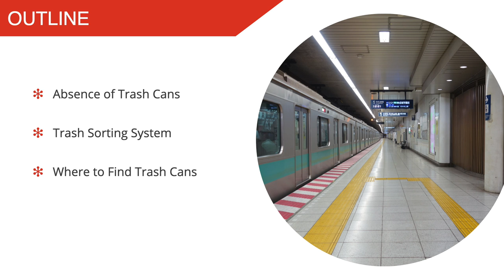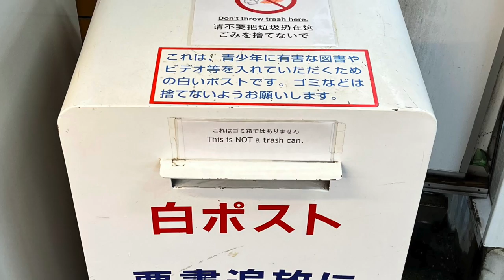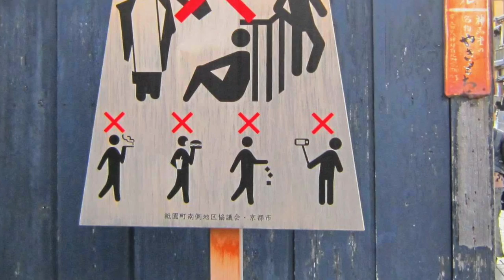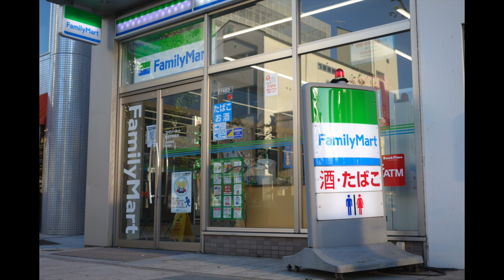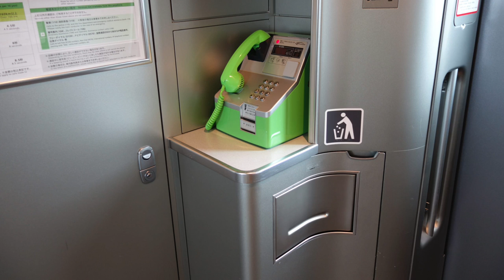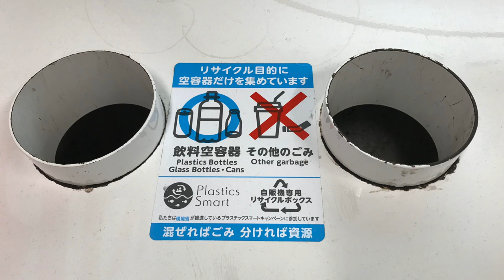Japan Travel Tips: How to Throw Away Garbage in Japan | JAPAN and more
Find out how to throw away garbage in Japan, including the trash sorting system, where to find trash cans, and how to dispose of trash responsibly. for links and more details about How to Throw Away Garbage in Japan.

Japan and More: Becki and Shawn are Japan Travel Specialists with over 20 years of experience living, working, and traveling in Japan. Visit Japan and More for expert advice on travel in Japan

FROM THE VIDEO:
Today's question is, What do I do with my garbage in Japan? Well, this is something that everyone who travels Japan notices pretty much instantly, because there are a lack of garbage cans. Today, we're going to talk about the absence of trash cans, the sorting system, where to find trash cans, and how to dispose of trash responsibly.

CHAPTERS:
0:00 Introduction
0:35 Absence of Trash Cans
1:51 Trash Sorting System
3:17 Where to Find Trash Cans
5:31 How to Dispose of Trash Responsibly